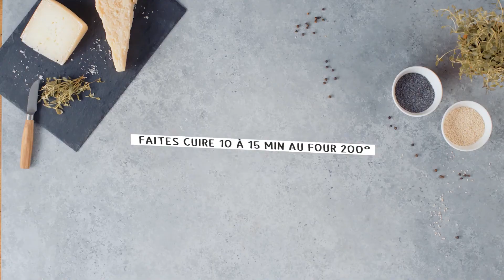Grand Frais | Sucettes de Parmesan et Pecorino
Découvrez notre délicieuse recette de Sucettes de Parseman et Pecorino !

Le meilleur marché, c’est chez Grand Frais ! Essayez notre savoureuse recette de sucettes de Parseman et Pecorino !

Pour 10 sucettes :
- 40 g de parmesan râpé
- 40 g de pecorino râpé
- Graines de pavot
- Graines de sésame
- Thym

Retrouvez tous les ingrédients dans votre Grand Frais le plus proche

Envie de découvrir d’autres recettes ? Retrouvez notre playlist dédiée

Le meilleur marché c’est chez Grand Frais ! Grand Frais, c’est l’amour des bons produits au meilleur prix et le plaisir de faire ses courses dans un magasin à taille humaine. Nos magasins Grand Frais s’inspirent de l’ambiance et de la configuration des halles traditionnelles et des marchés couverts. Vous y serez accueillis et conseillés par de vrais professionnels : un primeur, un épicier, un fromager, un boucher-charcutier-traiteur et un poissonnier.

Ne ratez plus aucune promo en vous abonnant à notre newsletter